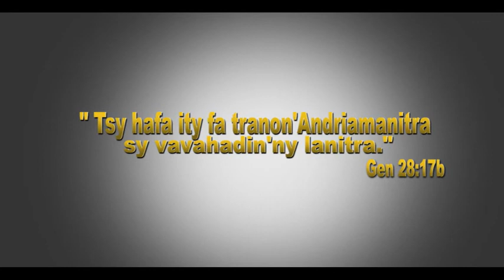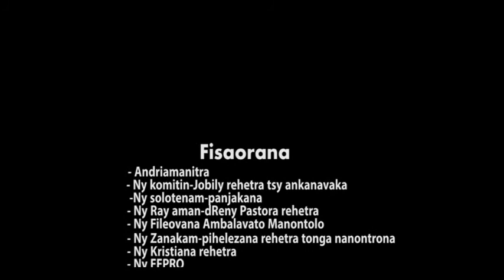FAMARANANA NY JOBILY FAHA 125 TAONA NY FLM AMBALAVATO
Toy izao ny famaranana ny ny fankalazana ny faha 125 taona ny FLM Ambalavato.